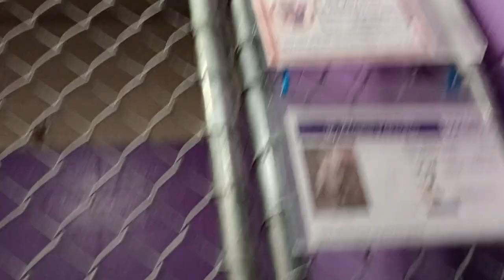Ghost 4y Pet Id 941387 kennel 27 Humane Society of Southern Arizona loves companionship above all497